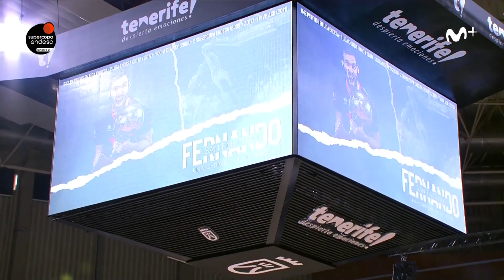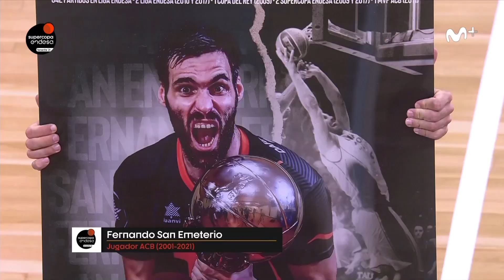La nueva vida de FERNANDO SAN EMETERIO | Supercopa Endesa 2021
"Este es el primer partido en el que llevo traje y eso se me va a hacer un poco raro". Fernando San Emeterio ha debutado en esta Supercopa Endesa. Pese a su larga experiencia en la competición, por primera el cántabro la ha vivido desde el banquillo, con la corbata puesta y con un rol muy diferente al habitual. Así ha sido el estreno de San Eme como asistente.